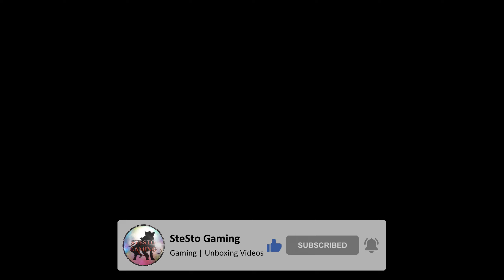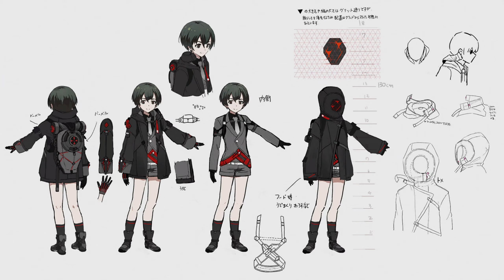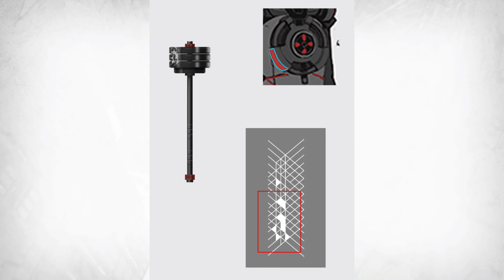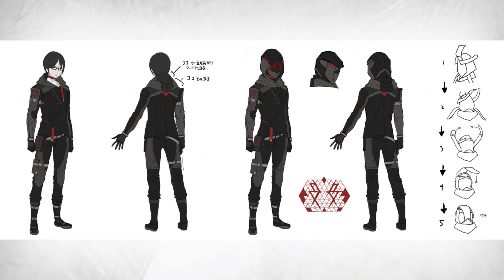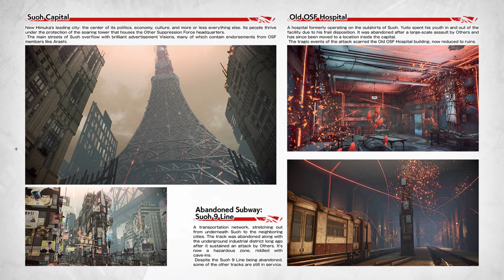SCARLET NEXUS Artbook & Original Soundtrack (PS5)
Hey guys! Here's a new video this time it's a showcase of the SCARLET NEXUS Digital Artbook & Original Soundtrack for PlayStation 5 😁